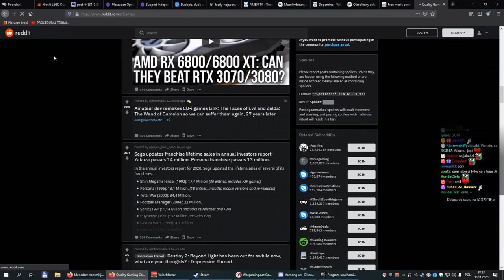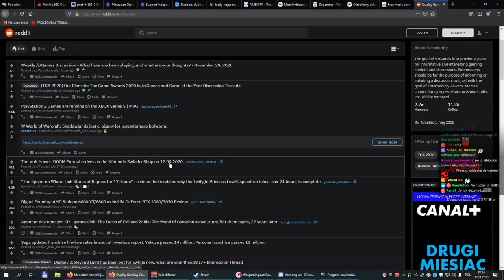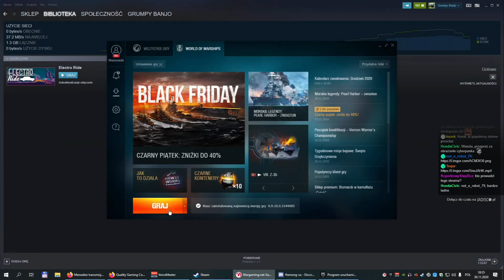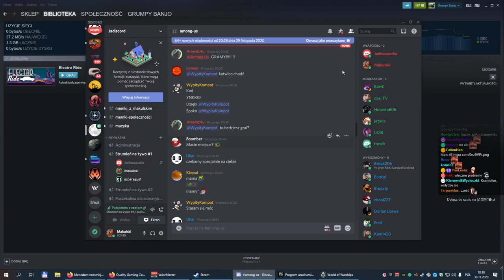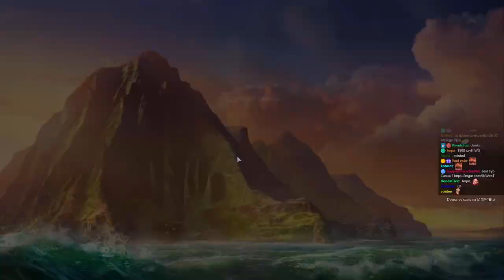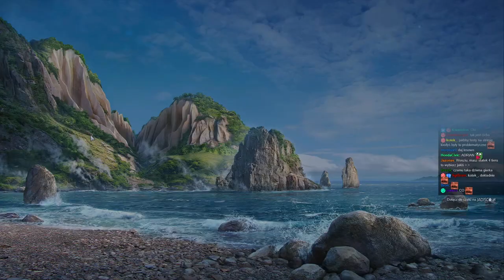World of Warships #1 - Pierwszy Kontakt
Gra jest za dostępna za DARMO

(Ostrożnie!)

Pozdrawiam,
m.